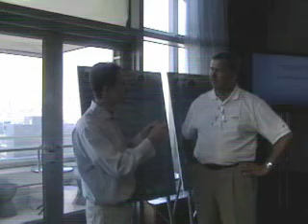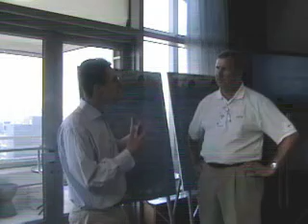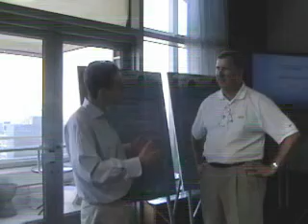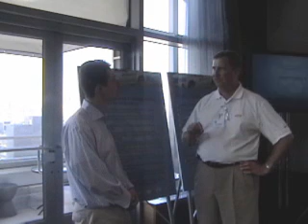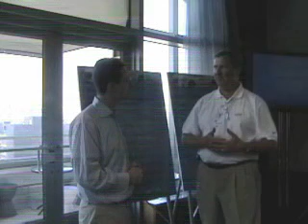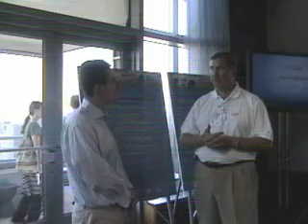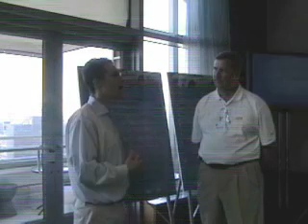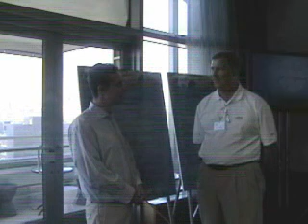GM-Volt.com Interview: Chevy Volt Chief Engineer 10/07 pt.2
Interview with Nick Zielinksi, Chevy Volt Chief Engineer discussing the latest developments on the vehicle.